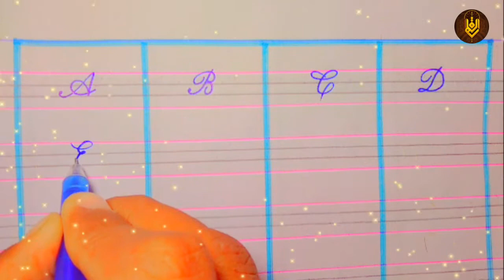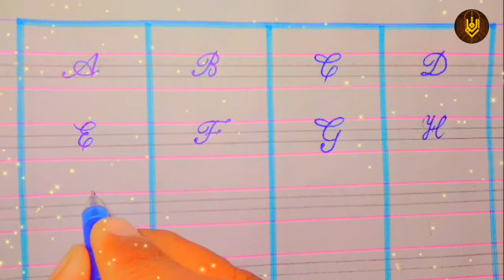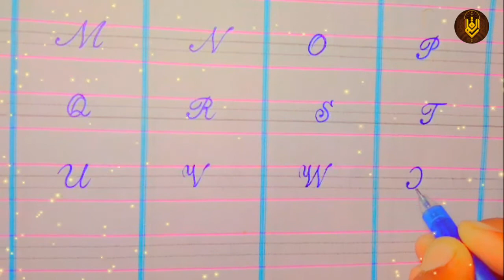How to write English Capital Letter's in four lines | Cursive writing A to Z | Cursive ABC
Hi everyone
in this video you want to learn how to write English Capital Letter's A to Z in Cursive writing. You can try it. Thanks